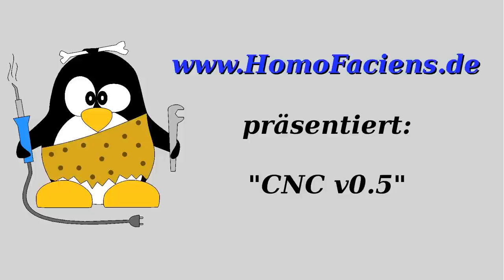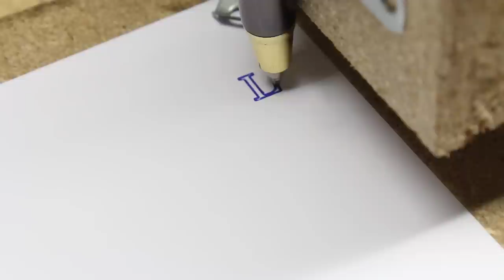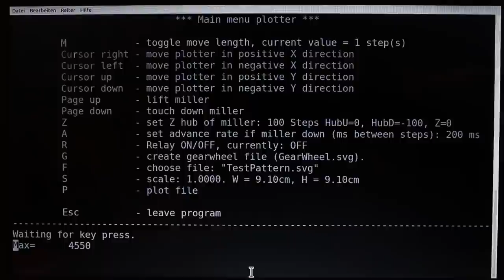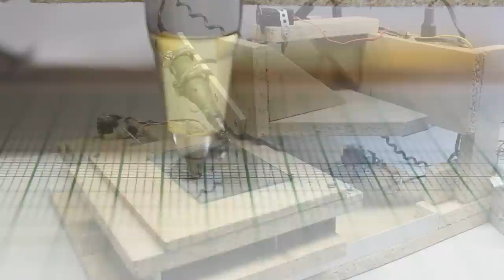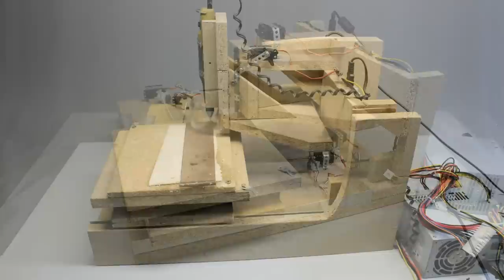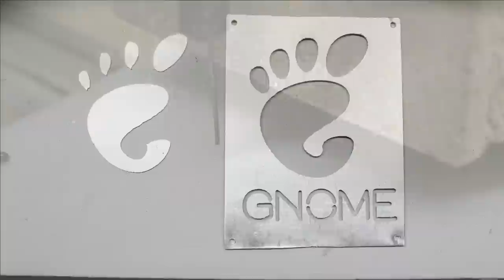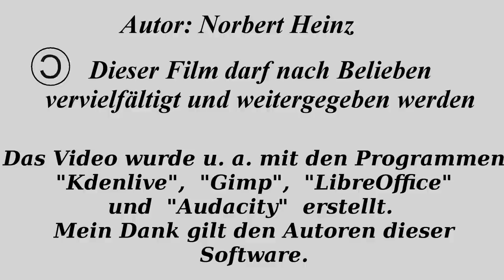Einfache CNC Maschine v0.5 aus Baumarkt-Materialien, gebaut mit sehr einfachem Werkzeug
Inhaltsverzeichnis:
00:05 Einleitung
01:09 Aufbau Mechanik
01:30 Antrieb über Gewindestangen
03:09 Drehsensor
03:23 Servo Hack (kontinuierliche Rotation)
04:08 Elektronik
04:45 Erster Testlauf
05:09 Servo Hack (Untersetzung/Zuverlässigkeit)
06:50 Testmuster
07:42 Genauigkeit/Geschwindigkeit
08:26 Gravieren von Glas
08:55 Qualität der Mechanik
10:37 Fräsen von 2mm Plasik
12:23 Fräsen von 1mm Sperrholz
13:15 Gravieren von Holz
14:15 Fräsen von 1mm Aluminium
14:58 Bearbeiten von 3mm Depron-Platten